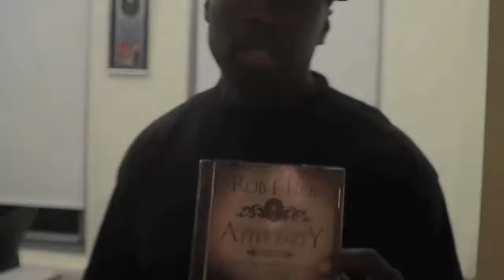50 CENT,LLOYD BANKS,DJROB E ROB,THE MAKING OF THE MOMA HATTI MIXTAPE FINAL